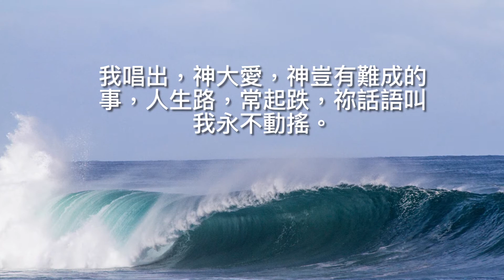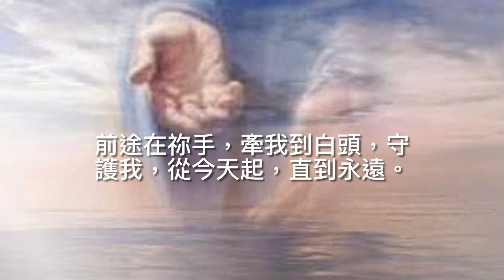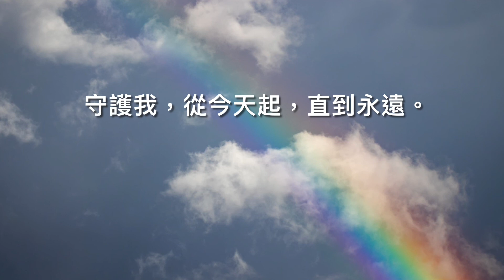神大愛（曲/詞：鄧淑儀）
伴奏：基恩和弦；吉他：Tom Lee